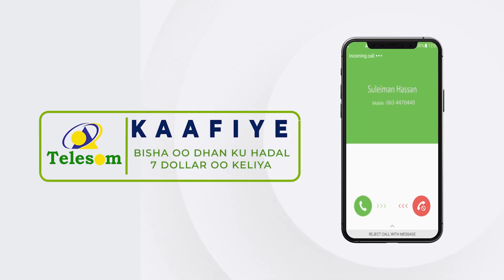Budhcad Hubeysan Oo U Dhalatay Dalka Koofur Afrika Ayaa Dil U Geysatay Muwaadin Soomaaliyeed